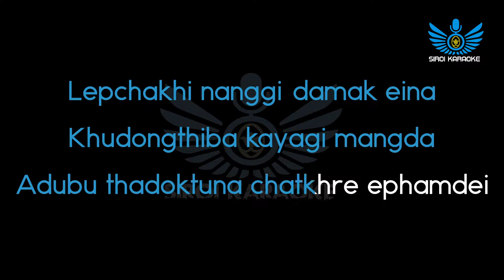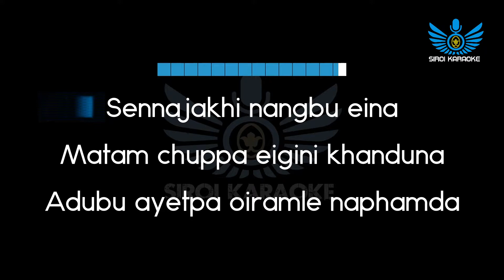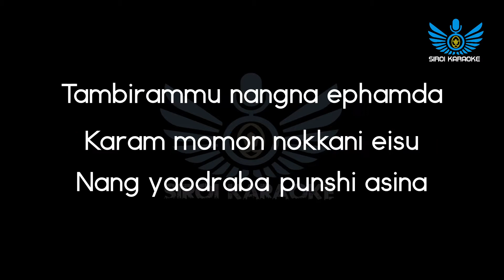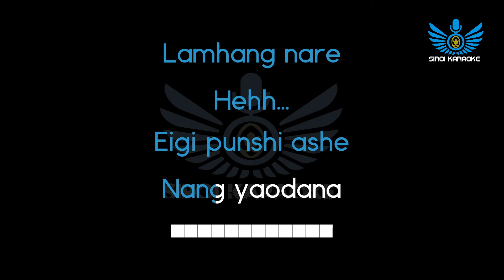Innocent Eyes - Lapthokhro:FULL (Manipuri Karaoke | Instrumental | Track)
Lapthokhro:FULL (Manipuri Karaoke | Instrumental | Track)
Artists : Innocent Eyes

Please let us know in-case if you are planning to use for your cover song.

~Siroi Karaoke